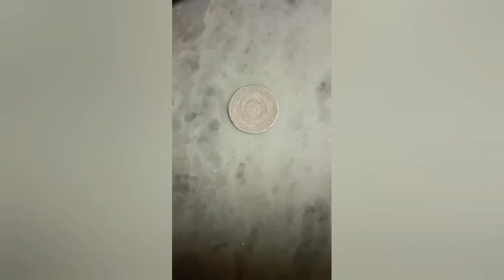How to make totois with thread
How To Make A Water Tank Alarm